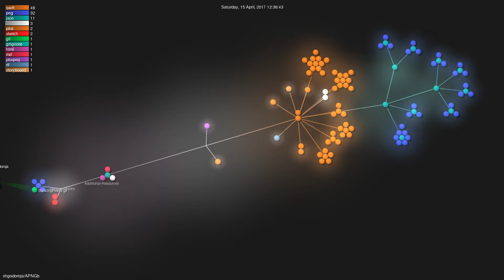Gource visualisation: shgodoroja/APNGb on 2021-05-14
Author: shgodoroja
Repo: APNGb

Description: macOS app which assembles and disassembles animated png files
Starred: 219
Forked: 21
Top Languages: Swift 97.3% | HTML 2.1% | Rich Text Format 0.6%
Total commits: 136
Initial commit: Sat Sep 17 23:24:12 2016 +0300
Total number of files: 105